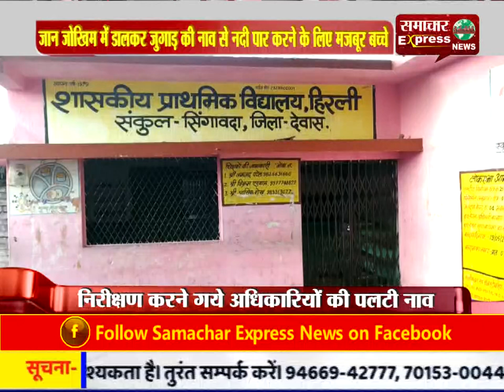देवास में जान जोखिम में डालकर जुगाड़ की नाव से नदी पार करने के लिए मजबूर बच्चे